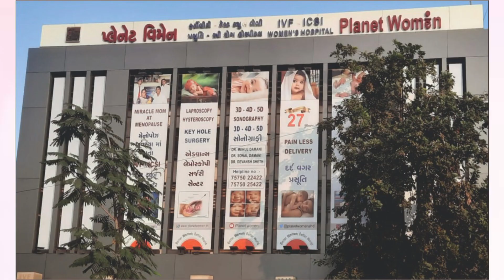Fibroid Myomectomy Surgery | Happy Patient Feedback | Planet Women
Welcome to Planet Women, the pioneering Fertility Centre in Ahmedabad, Gujarat, India since 1995. Our mission is to provide Advanced Assisted Reproductive Technology (ART) on par with global standards. At Planet Women, we offer a comprehensive range of services, including IUI, IVF, and cutting-edge techniques like vitrification, embryoscope, ERA, IMSI, and ICSI, significantly improving pregnancy success rates.
Our world-class facilities and ethical treatment have earned us accolades and helped patients from across the globe, including the USA, Canada, Nigeria, South Africa, Dubai, Russia, Germany, and Bangladesh. With over 27 years of experience, we boast the highest pregnancy and "Take Home Baby" rates, ensuring your journey from conception to childbirth is comfortable and joyous.
Join us as we strive to excel in gynaecological care, create a vast knowledge base, and enhance public healthcare through education and diagnostic camps. At Planet Women, your experience is our top priority, from advanced infertility treatments to exceptional maternity care.
👉🏻Key Highlights:
Over 27 years of expertise in fertility and gynaecological care.
Highest pregnancy success rates (70-76% per embryo transfer).
Leading techniques like IUI, IVF, IMSI, ICSI, and more.
World-class maternity unit with state-of-the-art facilities.
Ethical and standardized treatments attracting patients globally.
Let Planet Women be your partner in your journey towards parenthood and a healthy life.
All your Answers at one Place:
Female Infertility Clinic I Male Infertility Clinic I 3-D, 4-D & Gynaec Sonography
Surrogacy I Laser Assistant Hatching I Manopausal Clinic I FOGSI recognized Training Centre
'Planet WOMEN' IVF Centre & Advanced Women's Hospital, Planet Women House, Sahajanand College Cross Road, Near Nehrunagar Cross Road, Ambawadi, Ahmedabad-380015, Gujarat (INDIA)
Dr. Mehul Damani & Dr. Sonal Damani
Dr. Devansh Sheth & Dr. Vidhi Patel
IVF and Infertility Specialists
Endoscopic Surgeons
👉Follow us on : Facebook: @Planet Women